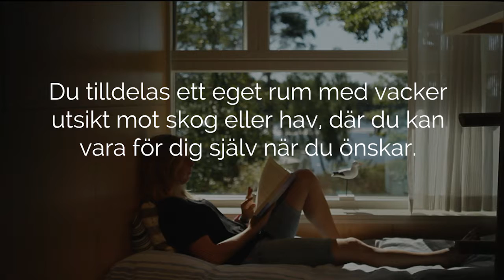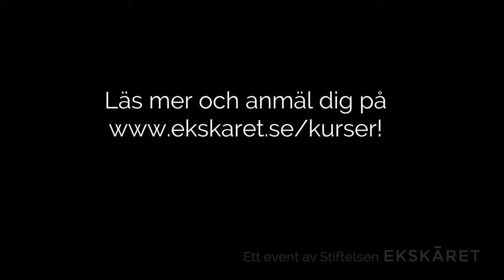Stiftelsen Ekskärets retreat och kurser på ön Ekskäret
Vill du utforska vad som är viktigt för dig och hur du kan leva i en meningsfull riktning? Vill du ha tid, distans och hjälp att reflektera över vad som driver dig, vad som får dig att må bra och vad som gör att du känner meningsfullhet i livet? Då är våra helgkurser på Ekskäret kanske nått för dig?